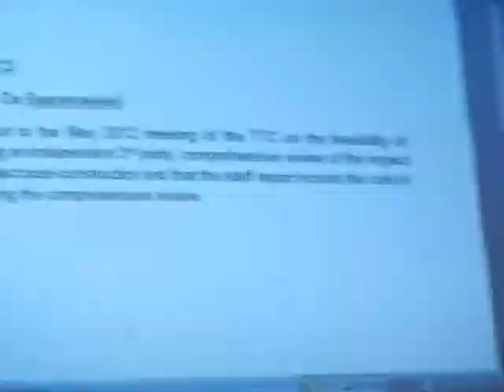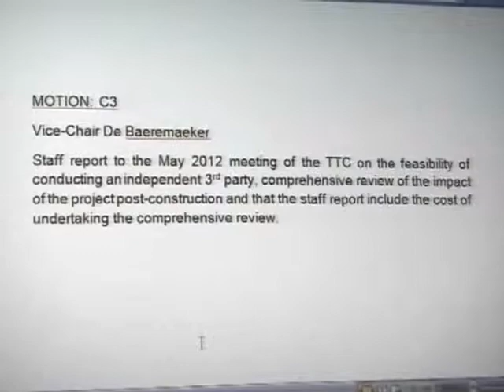HiMY SYeD -- Joe Mihevc asks TTC for 3rd Party Review of St Clair Right of Way Toronto March 30 2012